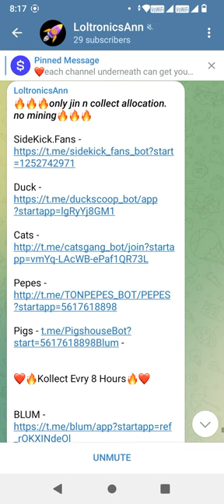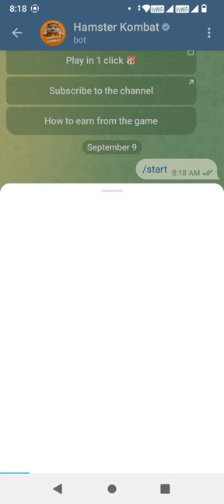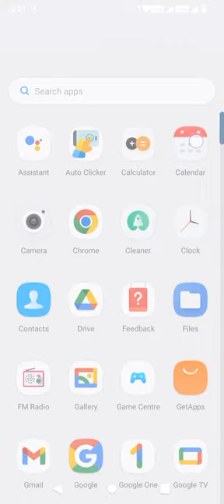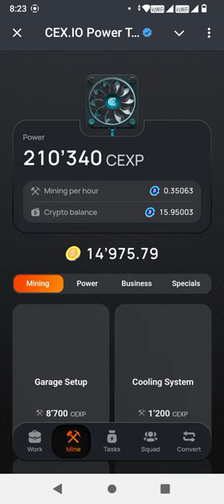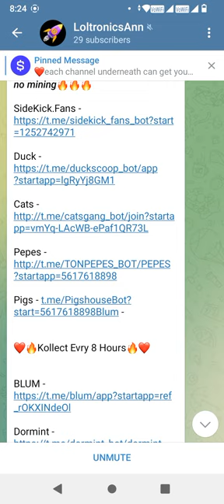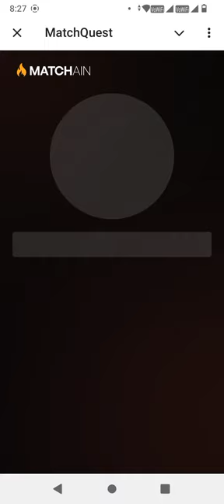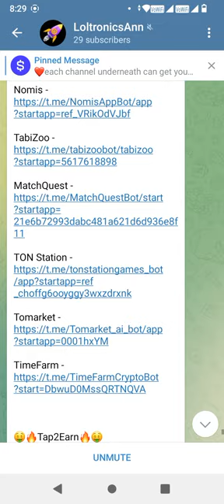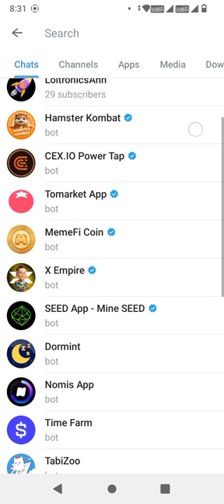🚀15 Best Telegram Apps To Make Free🆓️Money from Home at your 🆓️Time🕢 Using 📱Smartphone & Internet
PLEASE DO NOT INVEST EVEN A SINGLE RUPEES HERE.
ONLY ur FREE TIME and INTERNET PACK

The video describes the ways to play the underneath 100% Free-2-Play Play-2-Earn mini games on the Telegram App.

BIGGEST PROJECTS
1. YesCoin
2. HamsterKombat
3. MemeFi
4. CEX IO
5. SEED
6. W3FLIX

Every 8 Hours
7. BLUM
8. Dormint
9. Nomis
10. TabiZoo
11. MatchQuest
12, TON Station
13. Tomarket
14. TimeFarm

Just jyn n Earn. No Farming
15. SideKick Fans
16. Duck
17. Cats
18. Pepes
19. Pigs